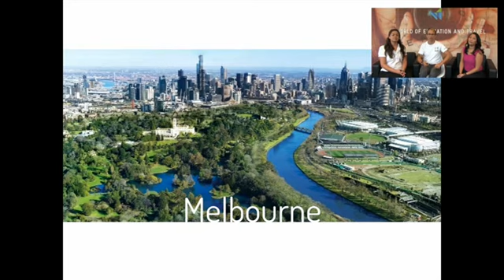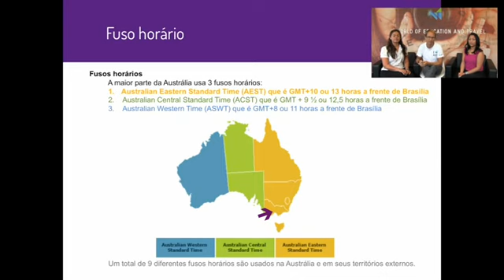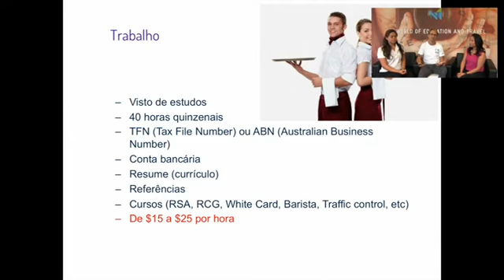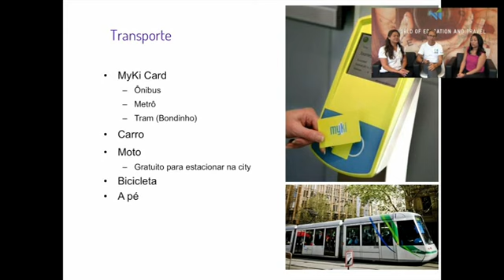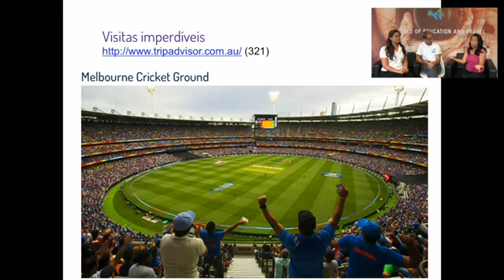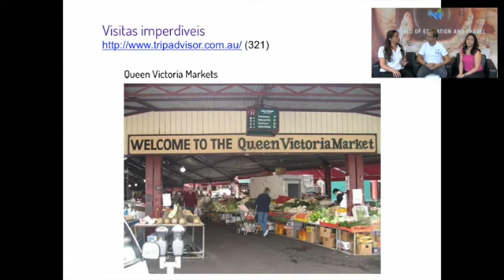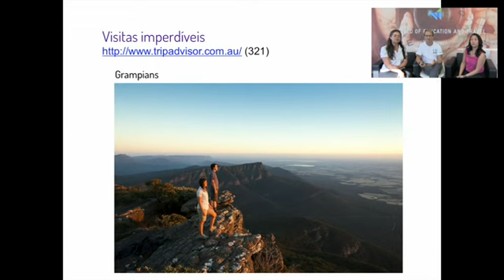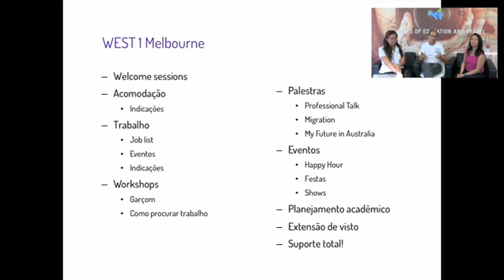Palavra de Especialista | Intercâmbio em Melbourne, Austrália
Esse foi o quarto evento da série Palavra de Especialista, sobre estudar em Melbourne, na Austrália. O evento foi transmitido ao vivo, direto da WEST 1 Melbourne, no canal da WEST 1 no Livestream.com, com a presença do diretor geral da WEST 1, Danilo Lopes, da diretora da WEST 1 Melbourne, Eliane Chegura, e da Consultora Educacional Livia Togashi.

Assuntos e marcações dos mesmos:
* Introdução: 00h:00m:11s
* Fatos e números: 00h:01m:23s
* Estados e territórios: 00h:02m:22s
* Distâncias 00h:02m:53s
* Fuso horário 00h:03m:51s
* Trabalho: 00h:04m:45s
* Transporte: 00h:13m:13s
* Acomodação: 00h:13m:47s
* Custo de vida 00h:16m:06s
* Pontos turísticos: 00h:17m:26m:42s
* Perguntas e respostas dos participantes: 00h:32m:51s
* Agradecimentos finais: 01h:03m:45s

Aproveitem!

Para mais informações sobre intercâmbio na Austrália, entre em contato com o pessoal da WEST 1.